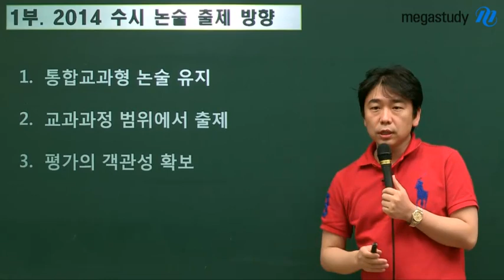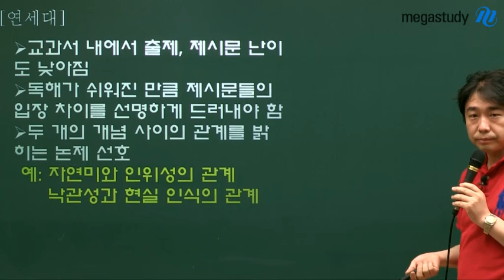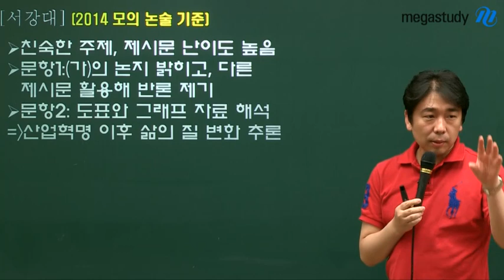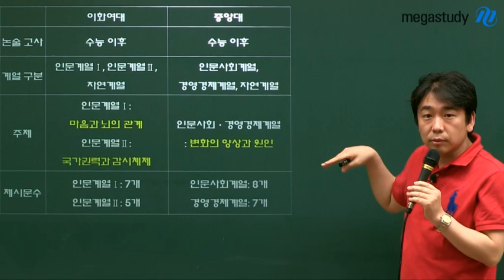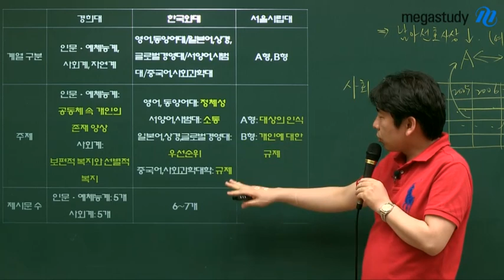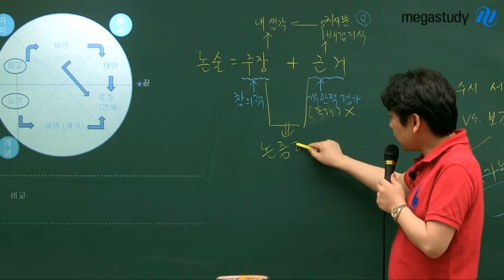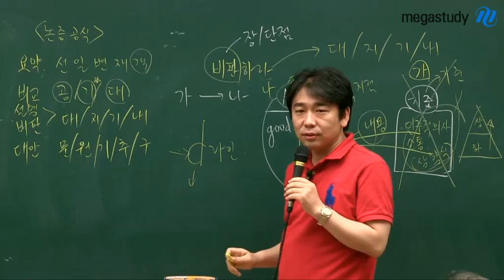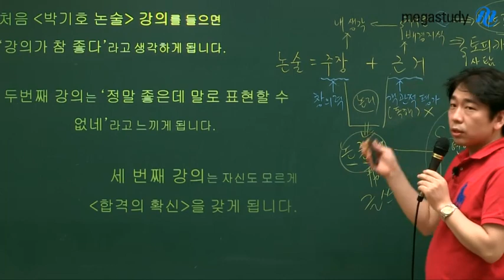[메가스터디] 논술 박기호 "10개 대학 논술고사 대비법"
수시논술의 출제방향과 대학별 출제 경향과 대비법을 공개합니다. 연세대, 고려대, 한양대, 서강대, 성균관대, 이화여대, 중앙대, 경희대, 한국외대, 서울시립대의 출제 경향 지금 바로 확인하세요!  - 합격불변의 법칙 메가스터디